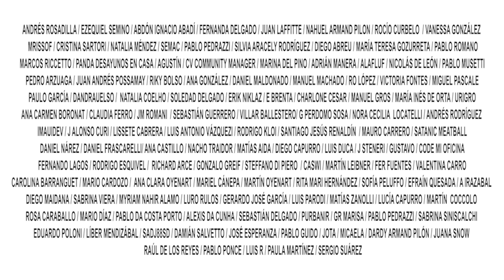🧨 ¡PATRICIA MADRID arremetió contra CAROLINA ACHE!